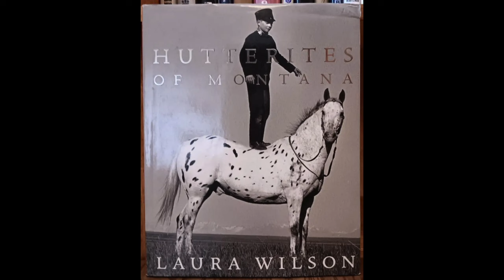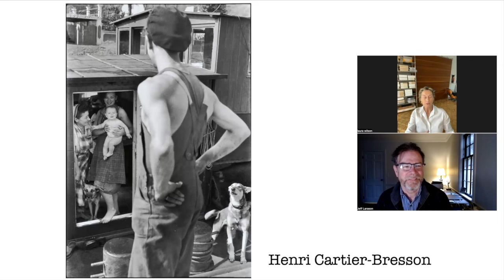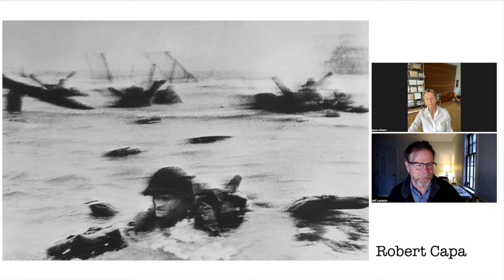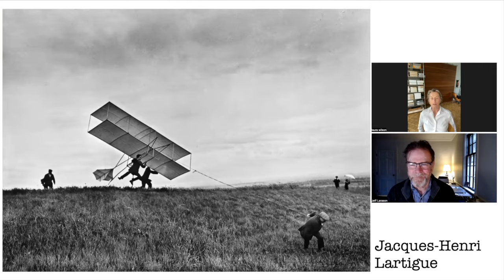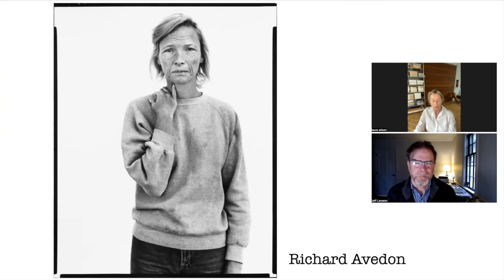Laura Wilson MyFIVE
Laura Wilson's photographs have appeared in The New York Times Magazine, The New Yorker, Vanity Fair, London's Sunday Times Magazine, and The Washington Post. She has published six books of photographs: Watt Matthews of Lambshead (Texas State Historical Society, 1989), Hutterites of Montana (Yale University Press, 2000), Avedon at Work (University of Texas Press, 2003), Grit and Glory (Bright Sky Press, 2003), That Day: Picture in the American West (Yale University Press, 2015), and From Rodin to Plensa (Meadows Museum, SMU, Dallas, Texas, 2018).

Wilson is currently working on two projects. The Writers: Portraits by Laura Wilson will be published by Yale University Press on September 27, 2022. The Harry Ransom Center at the University of Texas at Austin will also feature an accompanying exhibition of over 150 photographs from August 27, 2022 to January 1, 2023. Making Movies documents directors, cinematographers, and actors behind the scenes.

Wilson was elected to the Philosophical Society of Texas and is a member of the Texas Institute of Letters, where she won the Carr P. Collins Award. She was also awarded the Royal Photographic Society of England's Book of the Year for Avedon at Work. She currently serves on the board of the Ransom Center, University of Texas, Austin, Texas, and the Clements Center for Southwest Studies, SMU, Dallas, Texas.

Wilson was inducted into the National Cowgirl Hall of Fame in 2019.

Laura Wilson is the mother of three sons, Andrew, Owen, and Luke.